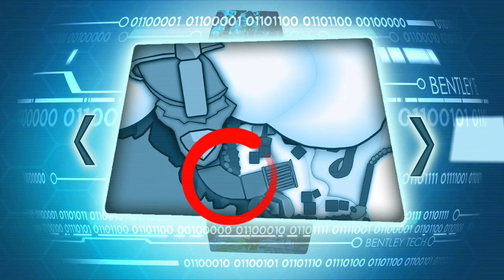Sly 4: Mission 18 - Reconnaissance à l'âge de pierre (PS3, FR)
Sly Cooper: Voleurs à travers le temps: Mission 18 - Reconnaissance à l'âge de pierre (PS3, FR)